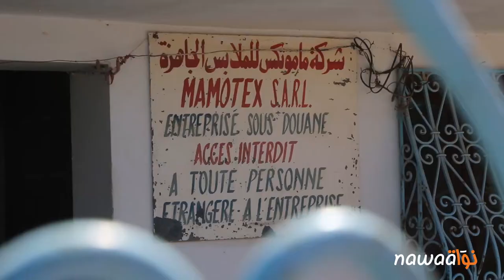في الشابة : عاملات مصنع نسيج، يسيّرن وينتجن